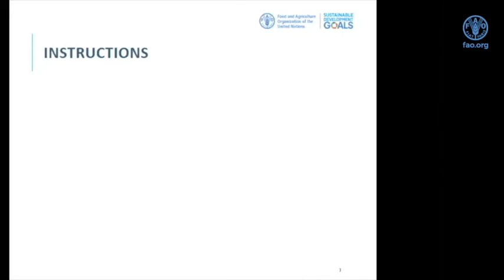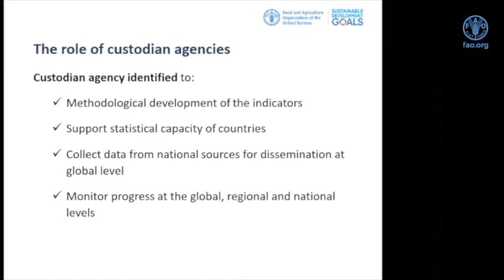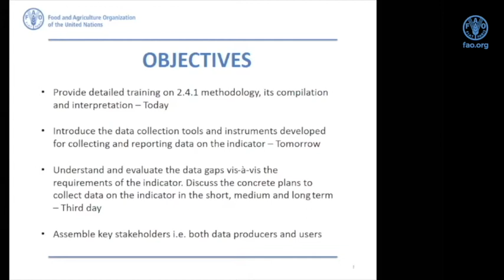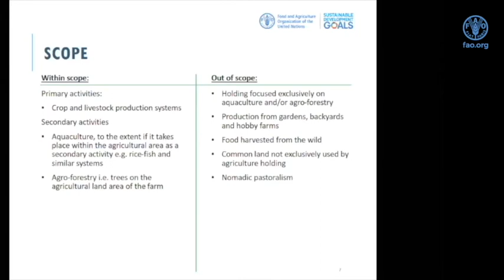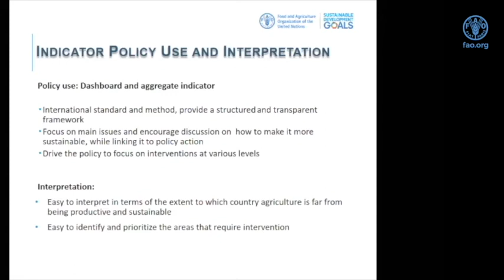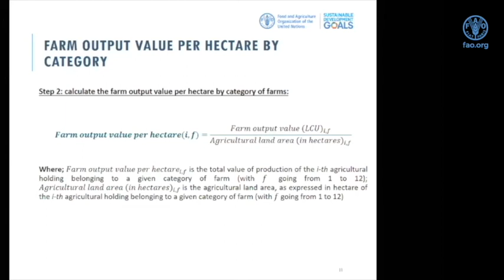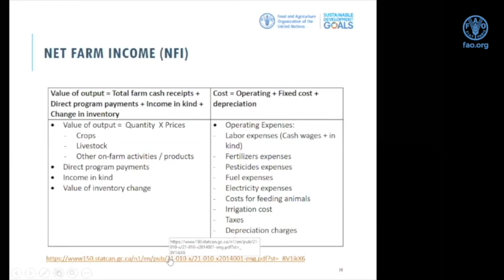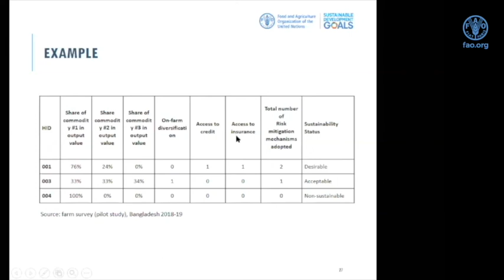Virtual Training on SDG indicator 2.4.1. - Session 2 Day 1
Recordings of the Virtual Training on SDG indicator 2.4.1. “Proportion of Agricultural Area under Productive and Sustainable Agriculture”, that was held by the FAO Statistics Division between September and October 2020.